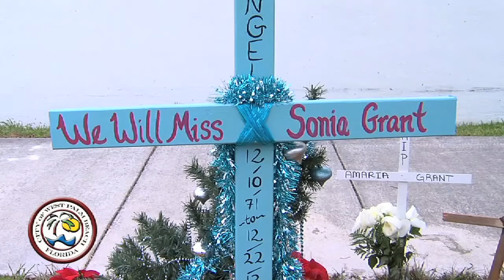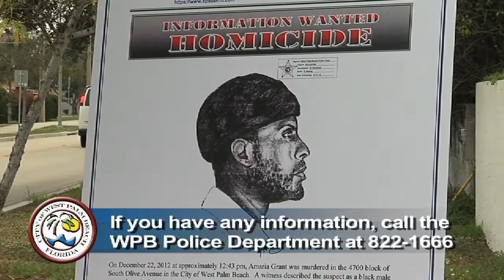Mayor Announces New Information in Murder Case News Story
Mayor Muoio and WPB Police release a sketch, reward details in the murder of Amaria (Sonia) Grant